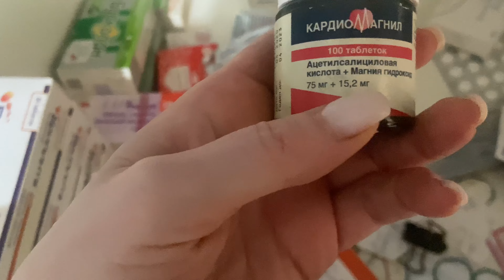ПОДАРКИ НА НОВЫЙ ГОД